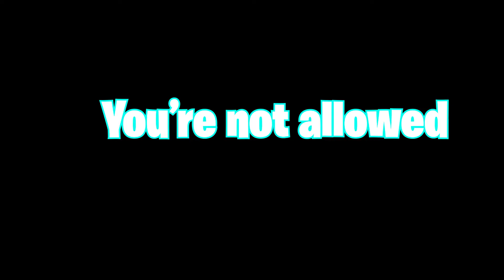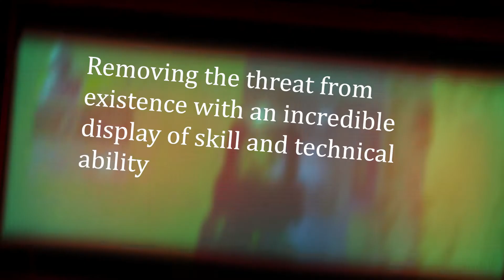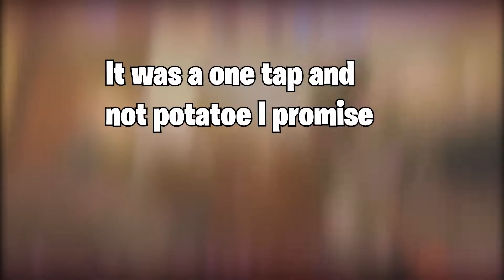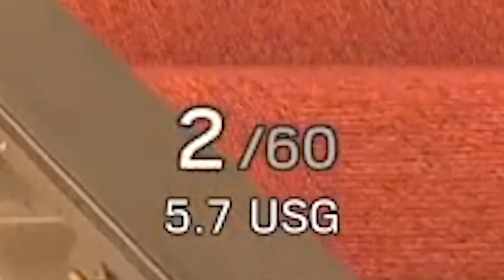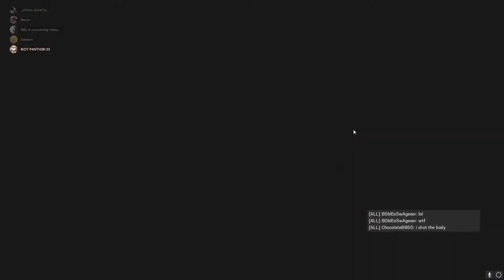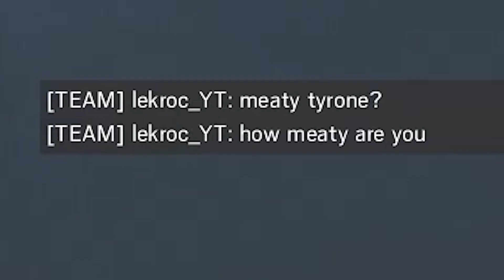Rainbow Six Siege but YOU'RE NOT ALLOWED!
I feel like my editing is getting better